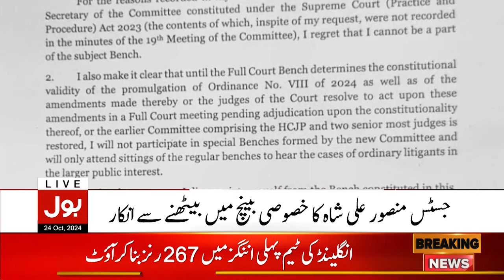Bushra Bibi Reached Bani Gala | BOL News Bulletin At 3 PM | Imran Khan Wife Release From Adiala Jail